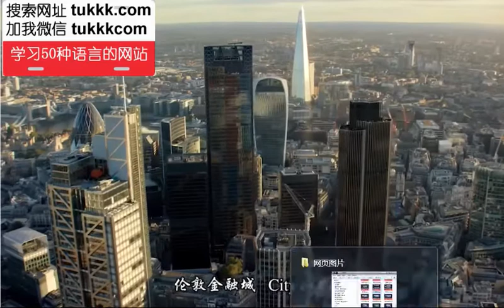英国官方语言英语介绍